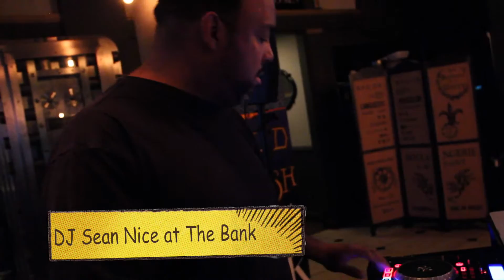DJ Sean Nice at The Bank[High StMorgantown WV]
Caught up with my homie DJ Sean Nice playing at a billiards tournament at The Bank on high st Morgantown WV.